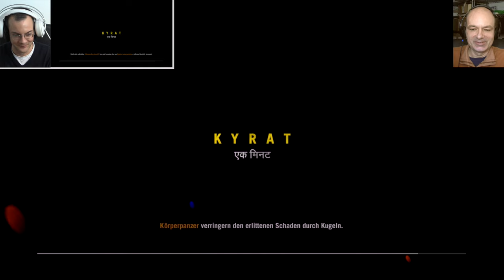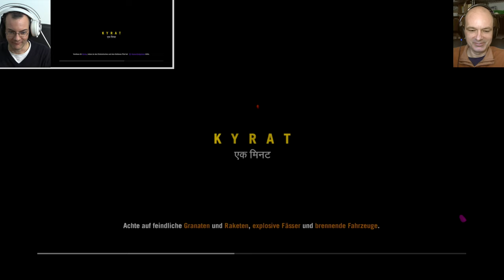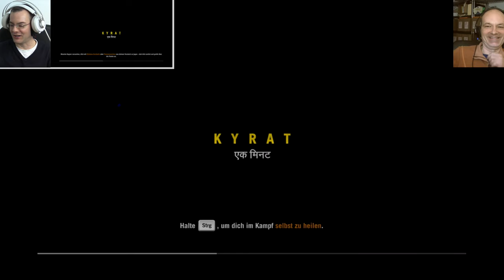Far Cry 4 – Jörg und Heinrich im Koop (uncut)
Ergänzend zu unserer Stunde der Kritiker zu Far Cry 4 seht ihr hier die Koop-Partie mit Jörg Langer und Heinrich Lenhardt in voller Länge. Unseren Test zu Far Cry 4 findet ihr